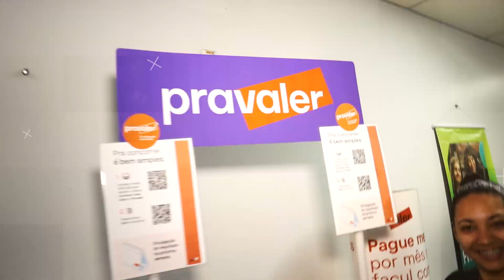ONinhoTáOn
Ainda não sabe qual área escolher?  Faça nosso teste vocacional e descubra qual curso pode ser o match perfeito com o seu sucesso

📊 Que tal aquecer o seu currículo com cursos livres profissionalizantes que garantem mais habilidades, conhecimentos e aquelas horas complementares que são essenciais? Acesse nossa plataforma de cursos livres